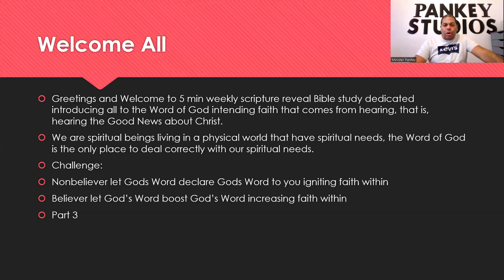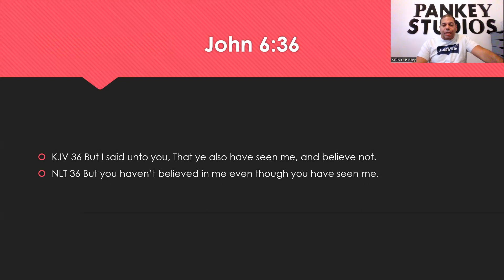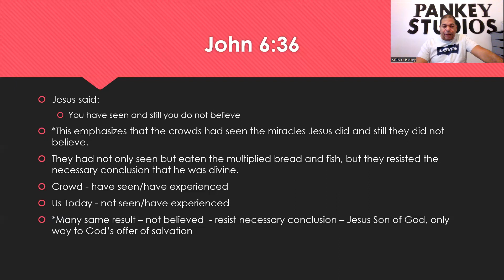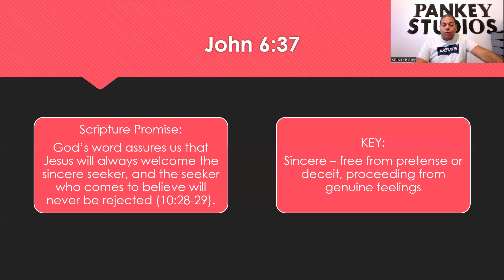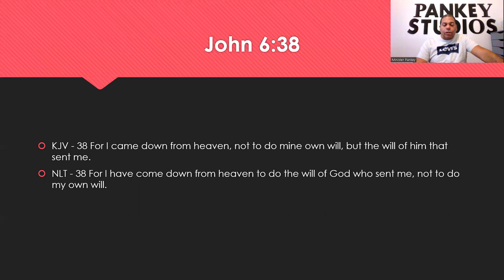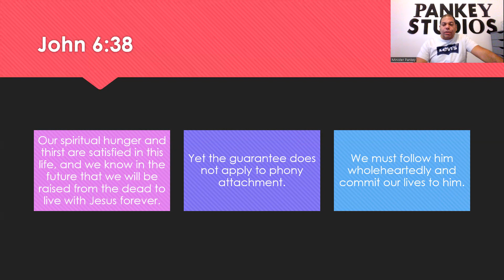FB Part 3 Jesus, the Bread of Life John 6:36-38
Series: Getting to Know Jesus
Goal: Equipping People for Life According to God’s Will